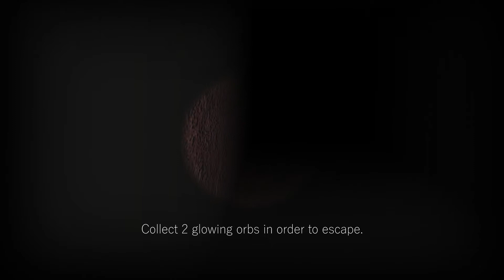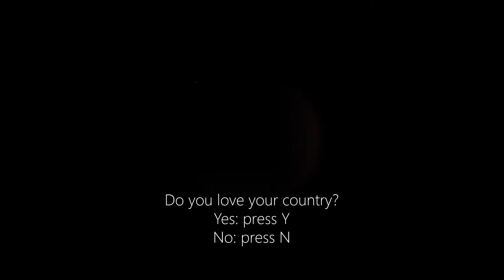TAŃCZĄCY CIEŃ PATRIOTA | REALITY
► Zostawcie łapkę w górę, jeśli chcecie więcej tego typu materiałów! ☕

► Dziękuję za oceny, komentarze i za wszelkie wsparcie! ☕